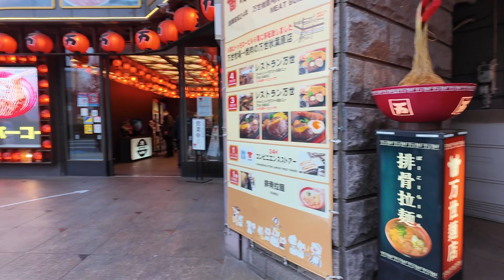神田岩本町から万世ビルまで歩く。肉の万世閉店だそうです。残念。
I, Yumiya's hobby.
cycling alone as a woman
I would be happy if you could join me.

Half archery dojo Yumiya-san
2-23-4, Bunkyo-ku, Tokyo
8 minutes walk from Tokyo Dome!
Feel free to try Kyudo!

Questions sent to Yumiya!
Q: Who is Hankyu Dojo Yumiya?
A: I run a half-Japanese archery dojo located in Bunkyo-ku, Tokyo, a 3-minute walk from Hongo-sanchome Station on the Marunouchi Line. I am Yumiya, the representative!

Q: What is half archery?
A: Half-Kyudo is a Japanese archery competition that is performed over a shorter distance and using a shorter bow than regular Kyudo.

Q: Why are you on YouTube?
A: I am introducing my daily routine to make it easier for our customers to visit us!

Q: Are you not posting information about Kyudo on YouTube?
A: There are many people who have already posted about Kyudo on YouTube, and I think there are also people who have their own unique interpretations. For this reason, the purpose of our YouTube channel is to "get to know" us.

2-23-4, Bunkyo-ku, Tokyo
Googlemap↓